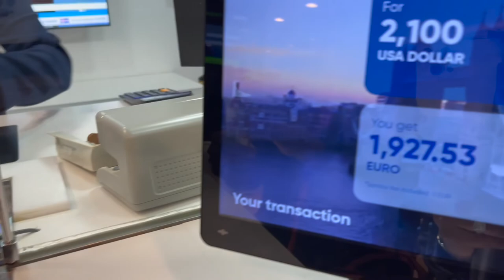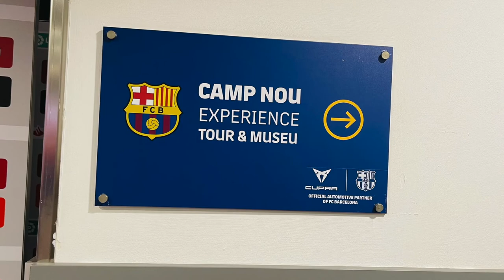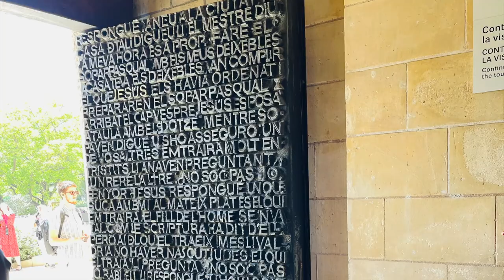SPAIN TRAVEL VLOG:Late Birthday vacay to BCN stadium, & Basilica building. 1stvlog newyoutuber.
Hi guys my name is Bongiwe Mnisi Ayodele and this is my new YouTube channel.Hope y'all enjoy the little that I've came up with. and hit the subscribe button down below and become a members of this new boat.WELCOME and ENJOY..

SONG:NIWEL- SUMMER BREATH.